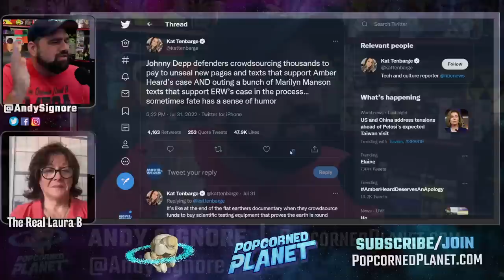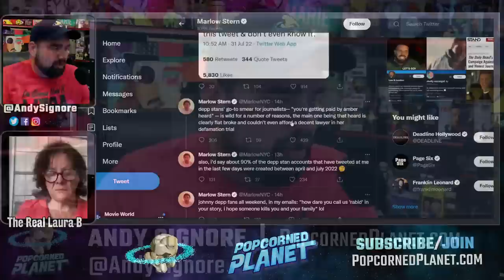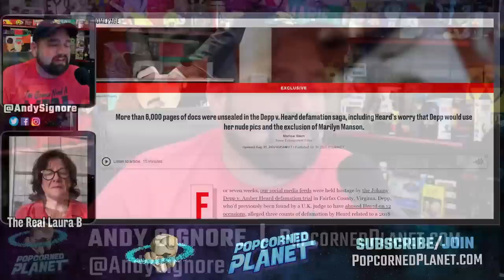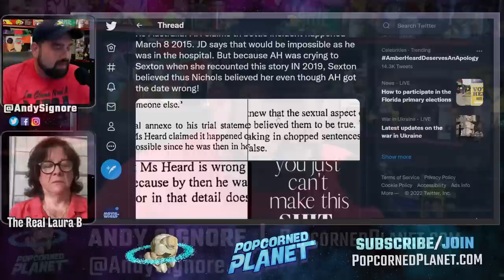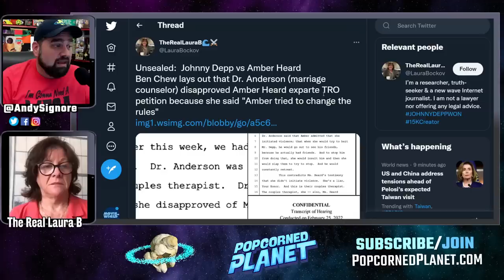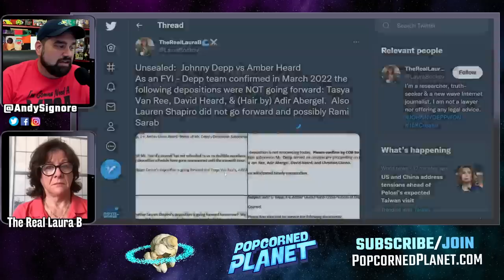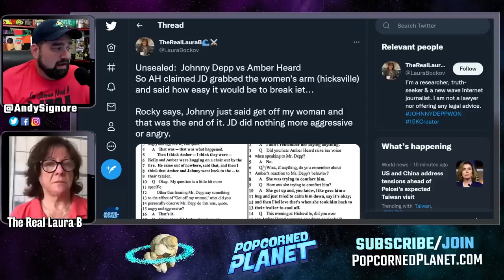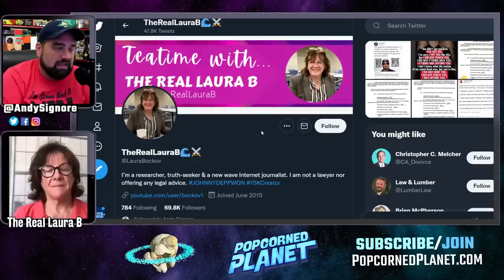LIES EXPOSED! Top 5 Biggest Reveals From Johnny Depp Trial UNSEALED Documents the Media IGNORES!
Excerpt from NBC News
New documents trigger fresh online battle between Amber Heard and Johnny Depp fans

A hashtag defending Amber Heard trended Monday on Twitter after what appeared to be unsealed court documents in the defamation case brought by Johnny Depp were made public by a YouTuber known for her legal commentary.

The hashtag, “AmberHeardDeservesAnApology,” first surfaced over the weekend after The Daily Beast published some of the findings from the court documents. Heard’s team said Depp, her ex-husband, sought to introduce n*de photos of Heard into evidence, according to The Daily Beast. Her lawyers also suggested that Depp altered or edited audio recordings of the couple f*ghting, the publication reported.

Attorneys for Depp and Heard declined to comment. NBC News has not independently reviewed the documents, but it has seen purported copies circulating online, including pages posted by YouTuber Andrea Burkhart on her website. Burkhart, a lawyer based in Washington, has amassed 50,000 followers on YouTube, where she posts legal commentary about various celebrity trials that have generated public interest in the last year. She didn’t respond to request for comment.

Or Send Packages, Toys & Fan Mail To:
Andy Signore
16350 Bruce B Downs Blvd